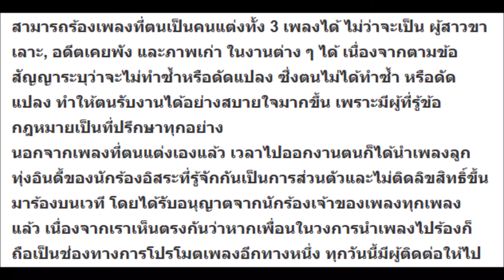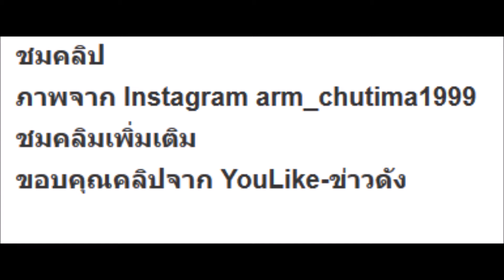ทนายดังชี้ชัด! อาม ชุติมา นำเพลงที่แต่งเอง ผู้สาวขาเลาะ มาร้องบนเวที จะโดนฟ้องหรือไม่!